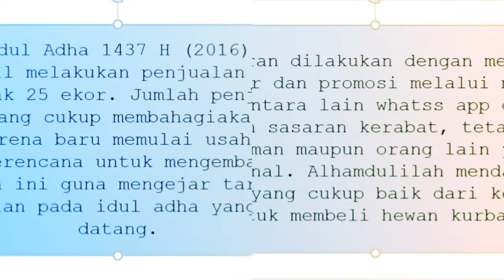Cibeureum Muara Agro Kreatif (CIMAGRE)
Usaha peternakan domba yang dikelola secara terpadu.